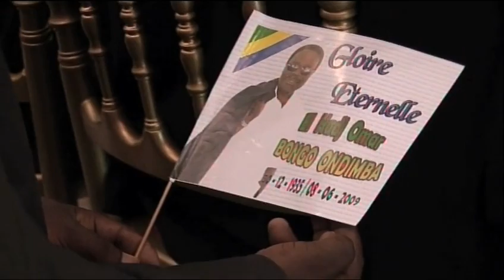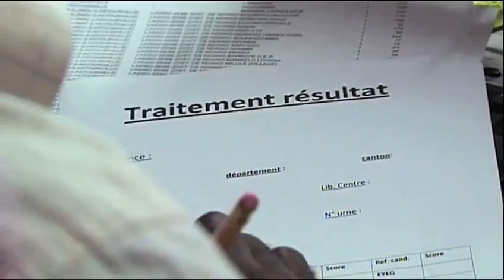Révélations Françafricaines sur l'élection d'août 2009 au Gabon.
Françafrique, 50 années sous le sceau du secret...extrait du film documentaire qui sera diffusé les 9 et 16 décembre 2010 dans l'émission INFRAROUGE sur la chaine de télévision française France 2.

Entre influences françafricaines, affairistes, colonialistes et maçonnique, Ce document met en lumière les mécanismes utilisés au Gabon pour permettre à Ali Bongo d'accéder au pouvoir dans une Afrique qui, il y a quelques mois seulement, célébrait les 50 ans de la françafrique.

Sortie du DVD le 2 décembre 2010.